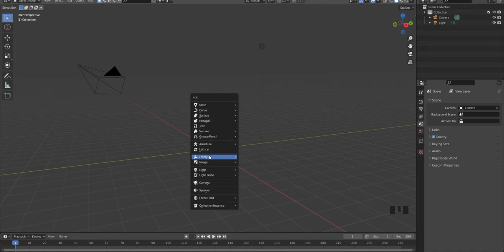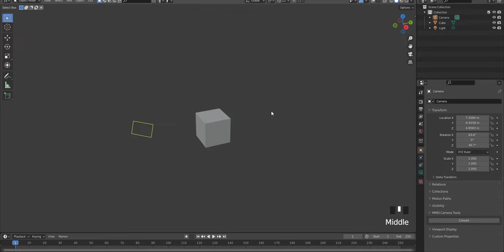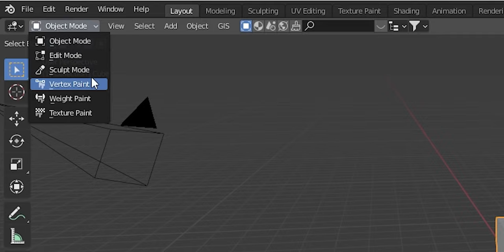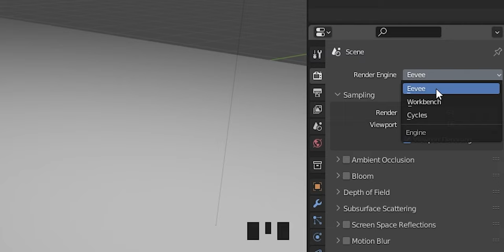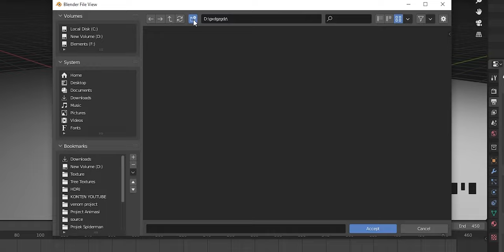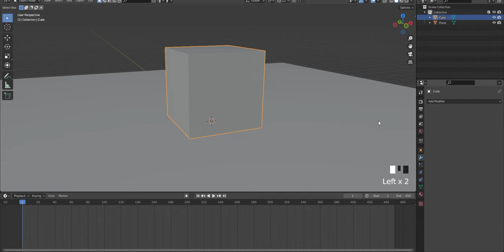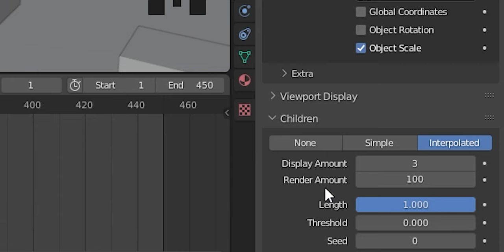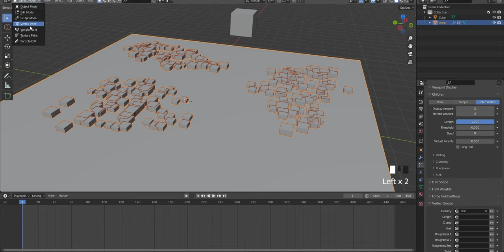Tutorial Basic 3d di Blender!! Beginner Tutorial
semoga bermanfaat cuy wkwk, kalo kalian mau nanya2 atau request silahkan komen di bawah :)